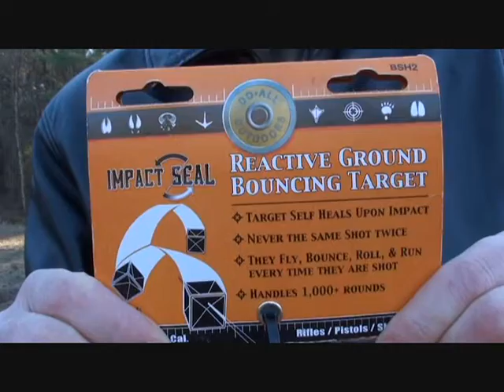Orange cube at 21 feet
An orange cube that jumps when you shoot it like a tin can, but lasts longer.